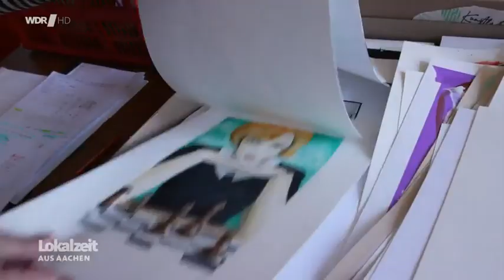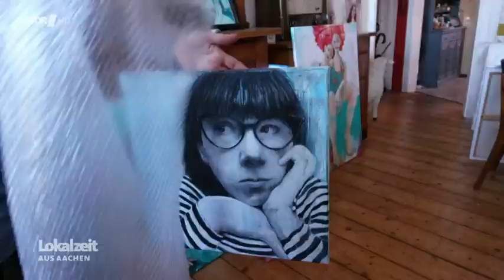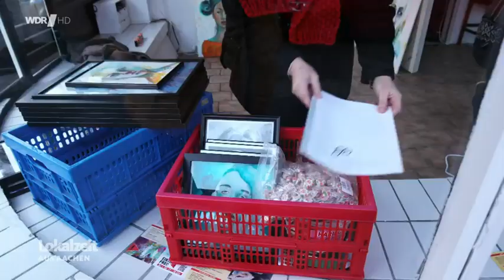Einfach malen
Ich hatte Besuch von einem Fernsehteam des WDR, das mich in meinem Atelier bzw. Zuhause bei der Arbeit gefilmt und mich ein wenig dazu interviewt hat, wie ich zur Malerei gekommen bin.